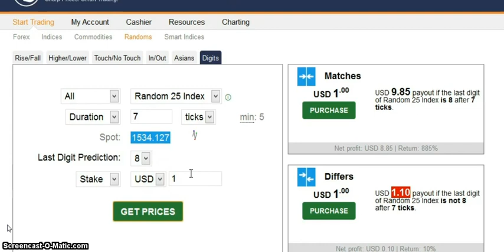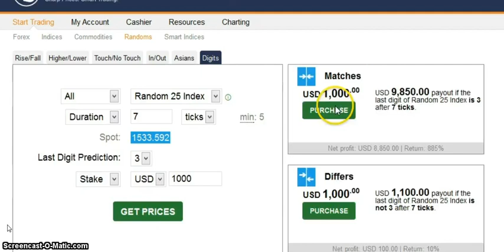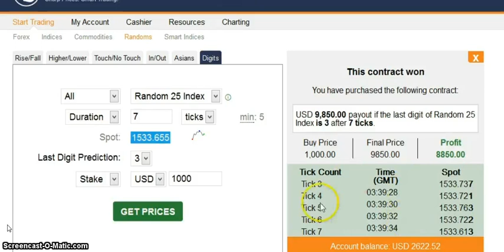Digit Match V System Rule's